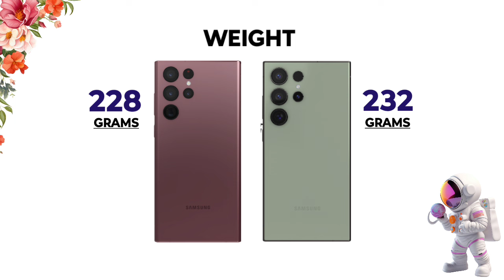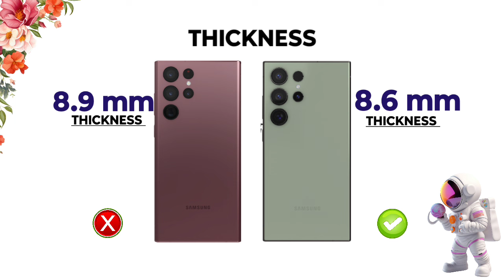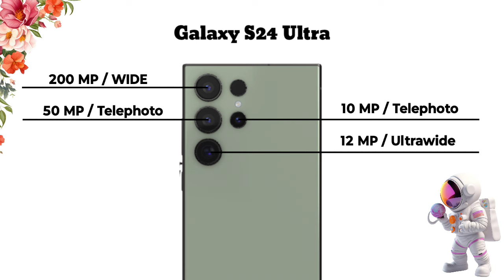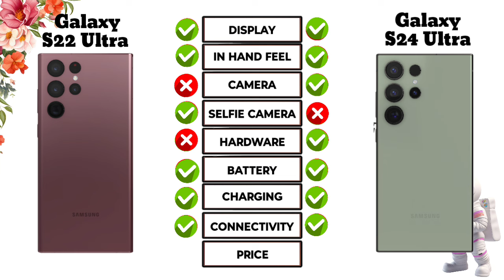Samsung Galaxy S22 Ultra Vs Samsung Galaxy S24 Ultra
Video Chapter

00:00 intro
00:07 Display
00:50 Hand Feel
01:18 Platform
02:10 Camera
02:38 Battery
02:56 Connectivity
03:36 Price
03:47 Result